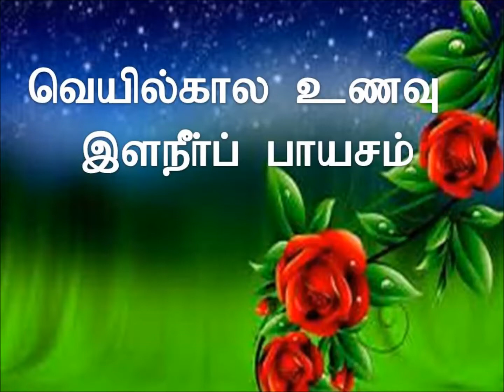வெயில்கால உணவு இளநீர் பாயசம்,